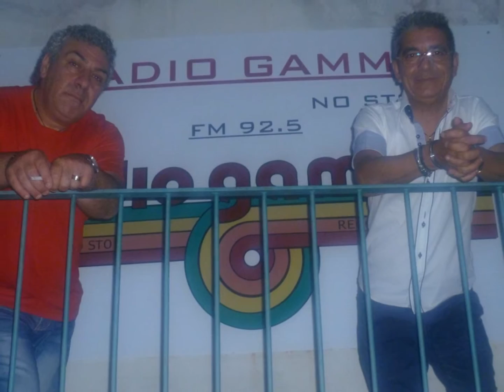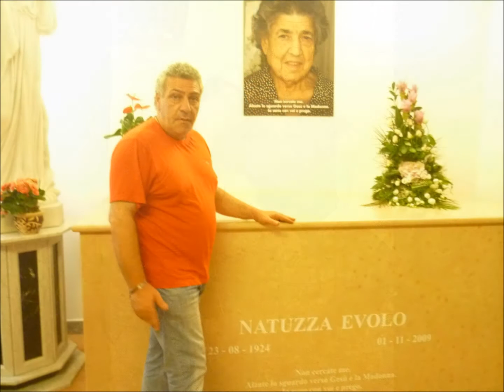CALABRIA MIA PRESENTA I MIEI RICORDI PIU' BELLI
Produzione Antonio Sacca'